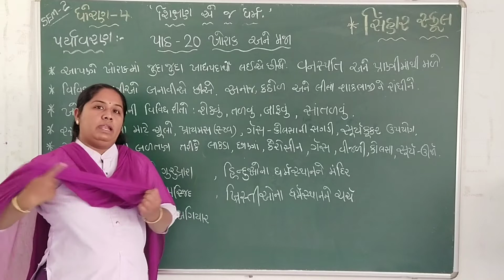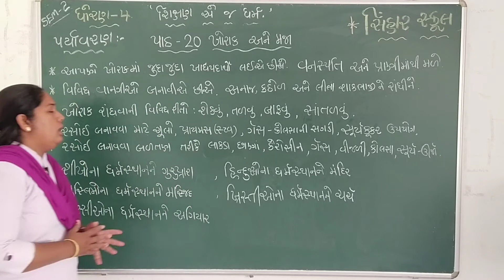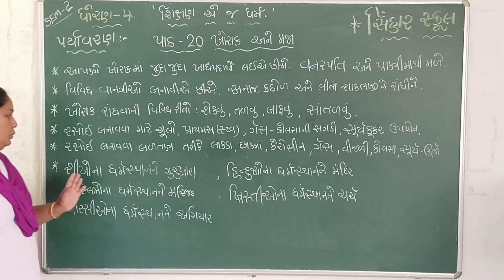SEM 2 STD 4 ENVIRONMENT CH 20 KHORAK ANE MAJA (CHHATRALAYA NA BALAKO ANE GURUDWARA)L 1